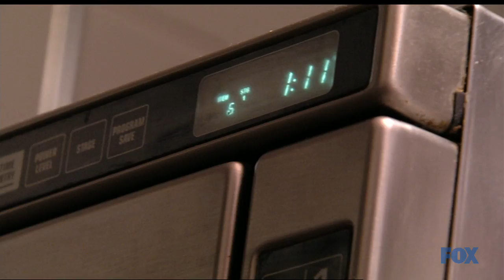SouthernPride-Rolls Royce of Smokers